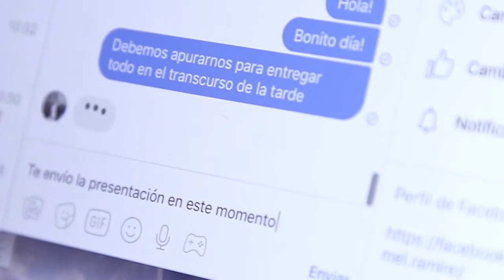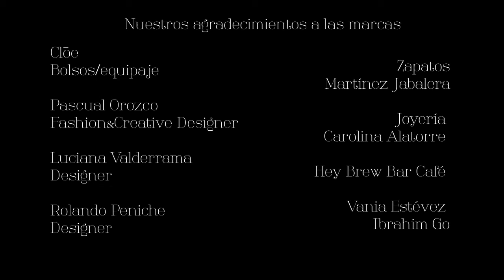Fashion Film iki 1 urban girl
Fashion film Agencia Iki.
Producción e idea original: Rommel Ramírez.
Fotografía y dirección : Ramiro Martínez.
Modelo: Paola Hutton.
Vestuario: Pascual Orozco, Luciana Valderrama . Accesorios Carolina Alatorre Jewerly. Peinado y Maquillaje:Pakoh Delgado.